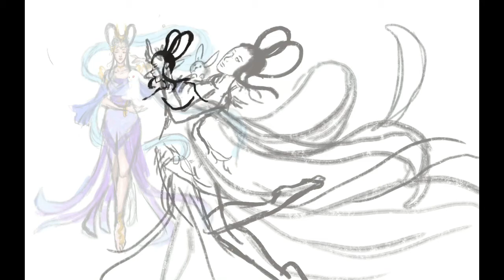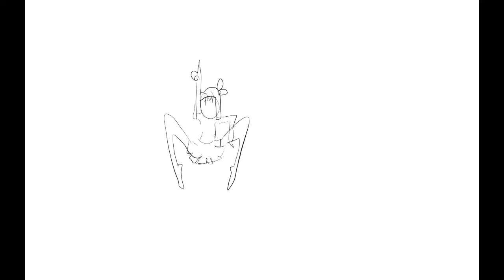Chang’e - Goddess of The Moon Speedpaint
A speedpaint of Chang’e, goddess of the moon